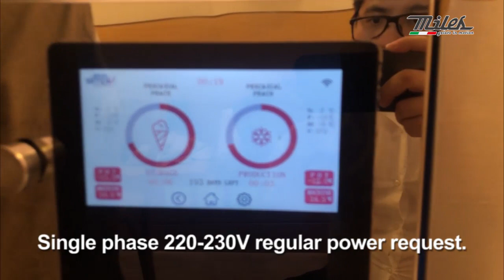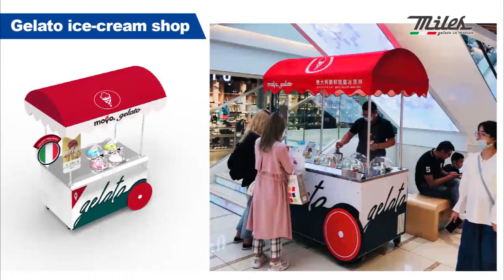Miles Galaxy Pro V4 ice-cream cart, the most sophisticated & compact ice cream gelato mobil station.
All in one displayable ice-cream cart：
to fresh produce, refine, store and serve ice-cream directly to the customers.

Fully customizable exterior:
outdoor standard material, able to handle all weather condition.

Ultra silky creamy texture  ：
advanced touch screen operating system able to adjust temaputure and overrun,
and automotive churning program to maintain ideal texture.

Single phase 220-230V regular power request.

Easy manageable Mobil station: build in storage, freezer, operating counter  and multiple practical functions.